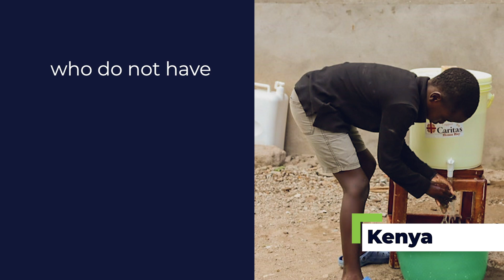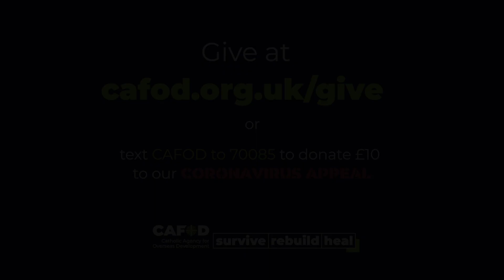Harvest Family Fast Day Coronavirus Appeal | CAFOD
Harvest Family Fast Day Coronavirus Appeal
Thank you for your ongoing support for CAFOD’s Coronavirus Appeal.  Your donations are helping families and communities survive this disease right now - providing hand-washing stations, delivering food packages and more. Coronavirus is affecting us all. This Harvest Family Fast Day, let’s continue to stand alongside communities across the world. Let’s hold them in love and prayer and help them to survive, rebuild and heal.

Find out how you can join in this “Harvest like no other”